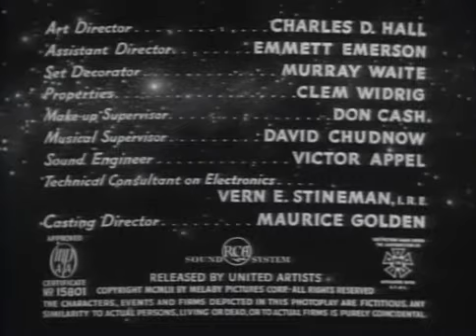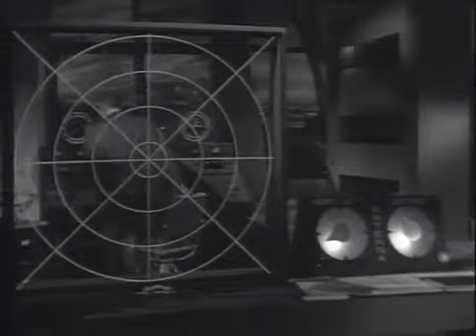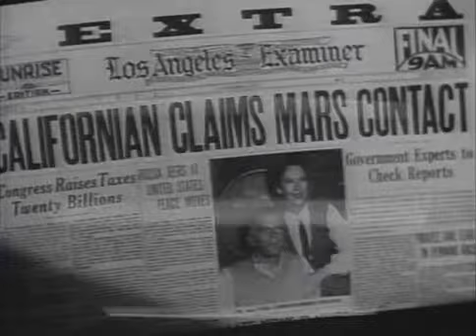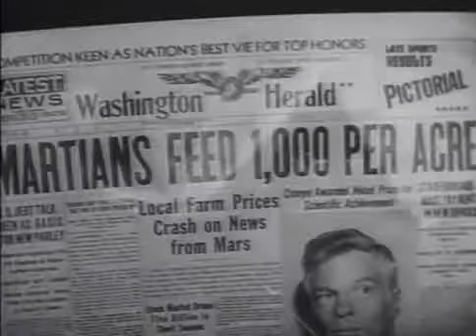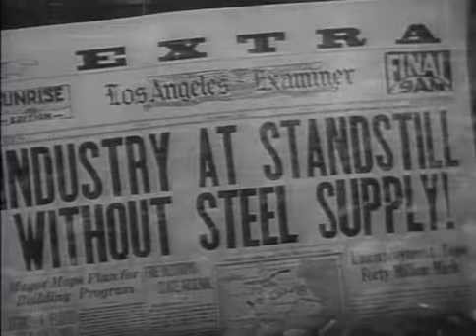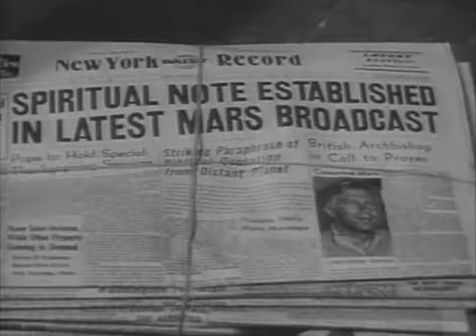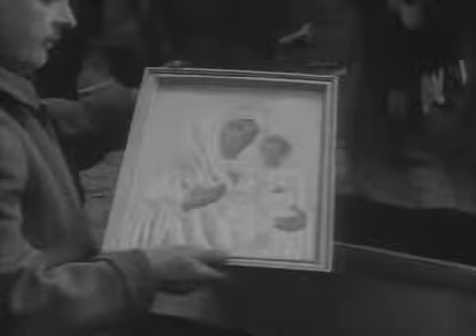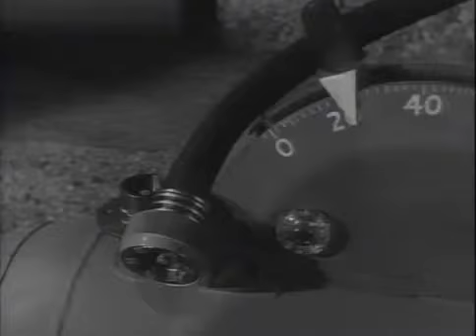the red planet mars